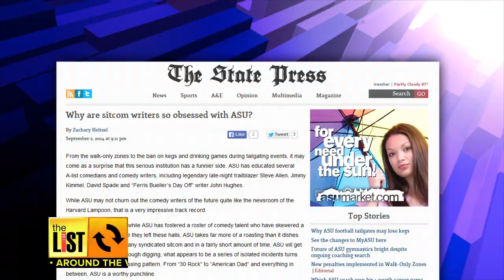Phoenix: ASU Mocked on Network Television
Hollywood gets a good laugh from ASU